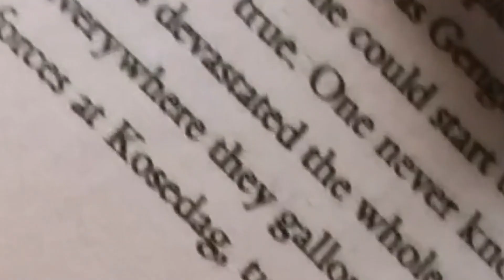Flying Heart Bookmark | B.M Series Ep.16 | How to make flying heart bookmark by T Art & Craft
Assalamualikum everyone In this video I will show you how to make flying heart bookmark, It's so easy to make, Let's try to make it.

You'll need:
10x10cm sheet
Crayons
a Brain lol